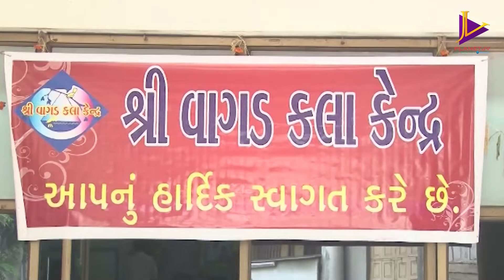નાલંદા શબ્દનો અર્થ ખબર છે? | Career & Education | Jay Vasavada | Speech For Parents & Students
He has penned more than 6000 articles for several publications. They cover a wide eclectic array of subjects. All 18 books by him are constant in the bestsellers list. ‘Jay Ho’, ‘JSK’, ‘Mummy-Pappa’ and ‘Preet Kiye Sukh Hoy’ have crossed 20,000 copies landmark in Gujarati. They are followed by ‘Yuva Hava’, ‘Superhero Sardar’, ‘Ye Dosti’, ‘Knowledge Nagariya’, 'Jaytva' , 'Khata rahe rahe mera dil', "prem rrang", "life Line' etc.